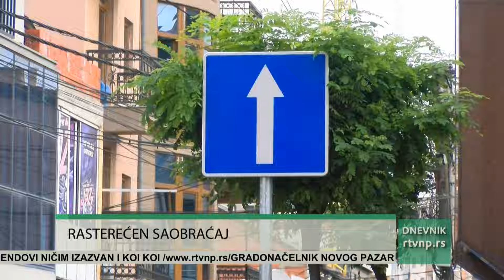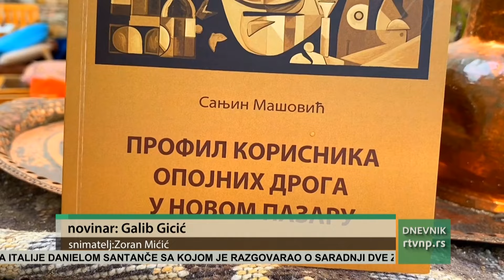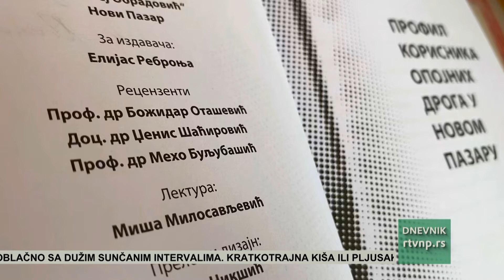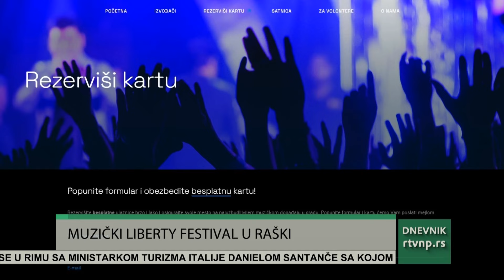Dnevnik Radio televizije Novi Pazar (24. 07. 2024)